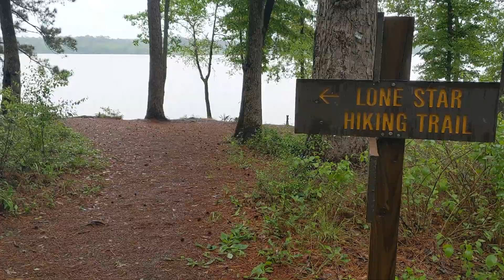The Lone Star Hiking Trail - 129 Miles of Trails in Texas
Today I'm hiking a small section of the Lone Star Hiking Trail and giving my thoughts about hiking during the pandemic.

The Lone Star Hiking Trail is a 96 mile long hiking trail with an additional 32 miles of loop and crossover trails of "foot-path only" trails. Connecting public lands of the Sam Houston National Forest and private lands it is the longest continuous hiking trail in the State of Texas.